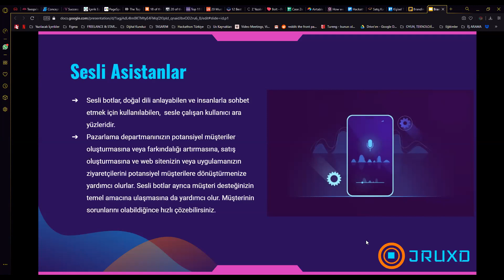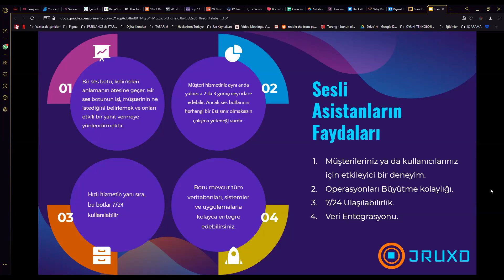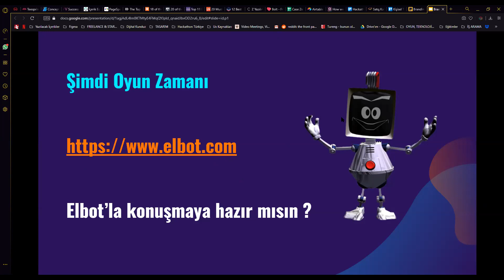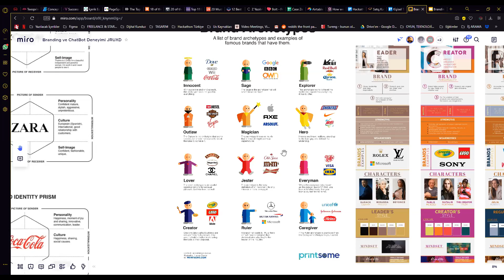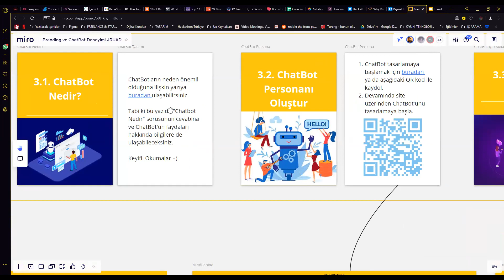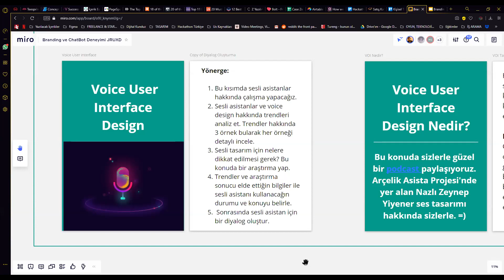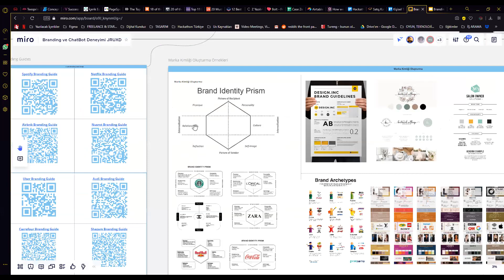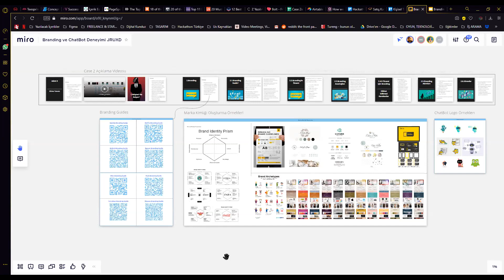11 Ağustos Jr. UX Designer Eğitim : Soru - Cevap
Userspots'un ikinci kez düzenlediği JR UX Designer Yolculuğunun ikinci case'ine dair soru-cevap kısmı yayında.